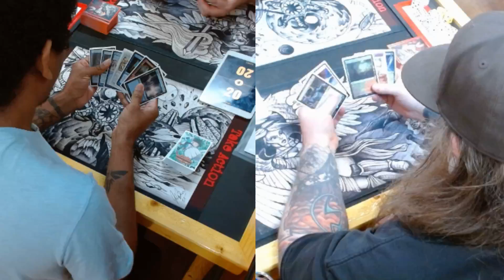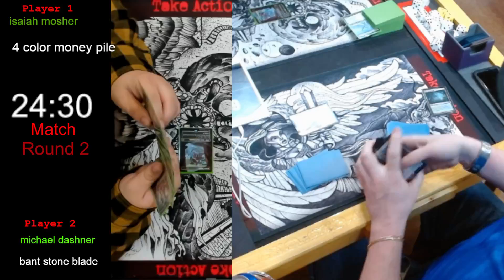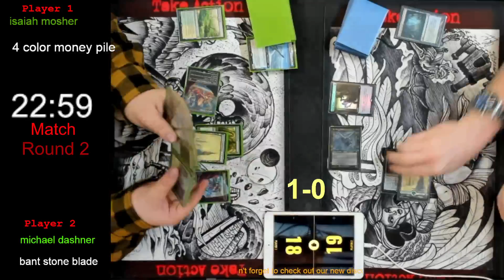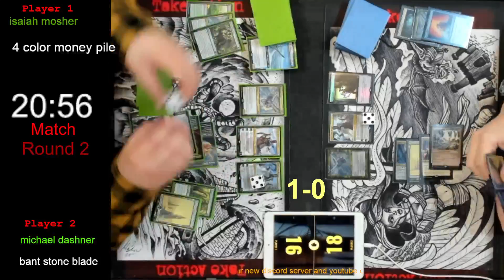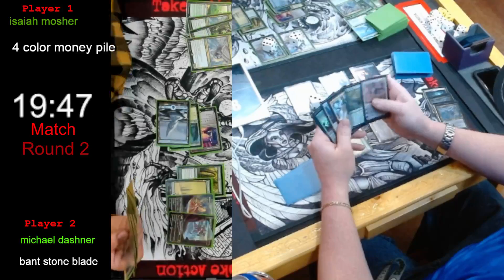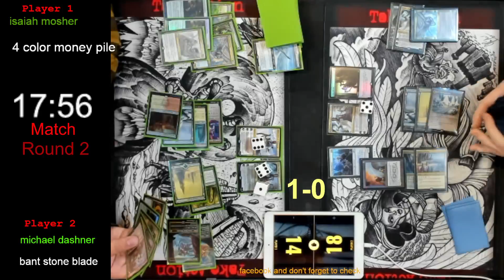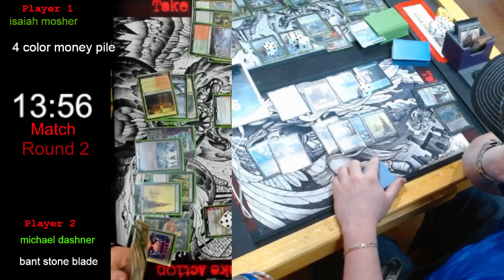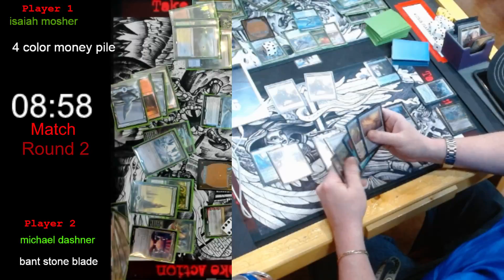Modern FNM Round 2: Mill Fog vs Jund/$$$ Pile vs Bant Blade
0:00 Mill fog vs Jung
21:23 Finding new players
25:28 $$$ Pile vs Bant Blade